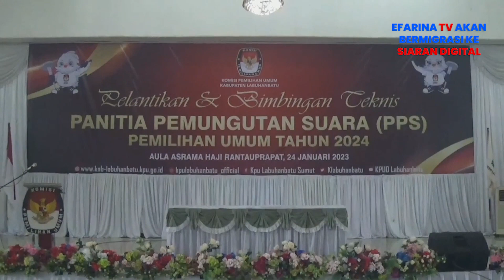Ratusan Petugas PPS Dilantik KPU Labuhanbatu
Komisi Pemilihan Umum Labuhanbatu, melantik ratusan petugas PPS yan akan di tempatkan di 98 Desa dan Kelurahan yang tersebar di 9 Kecamatan se-Kabupaten Labuhanbatu. Pelantikan ini merupakan tahapan yang wajib dilalui oleh penyelenggara.